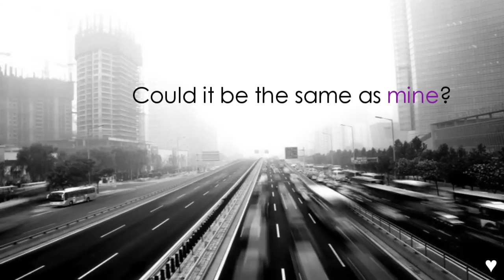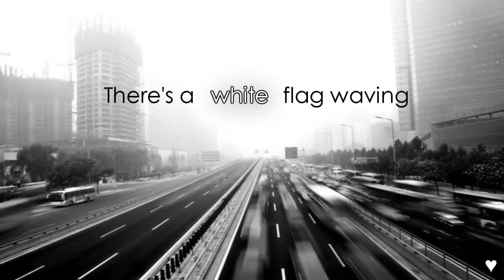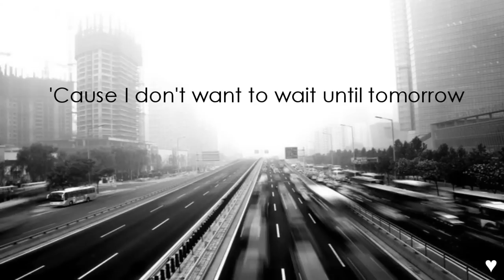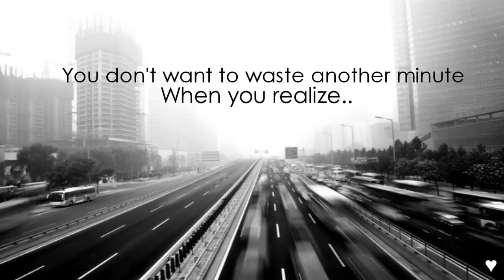Mat Kearney - City Of Black And White